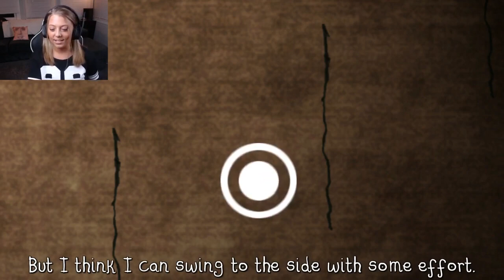Salad Fingers THE GAME